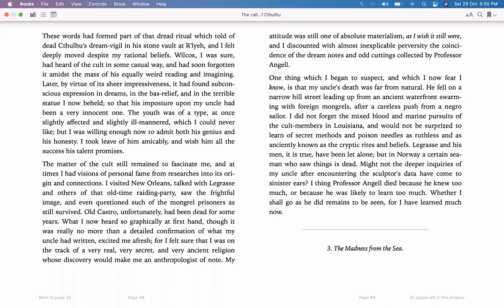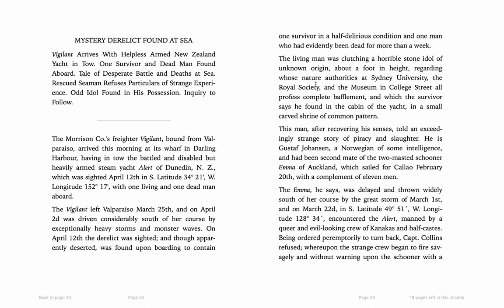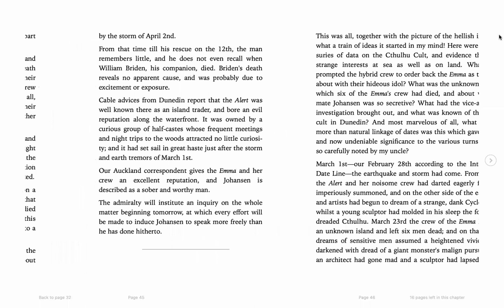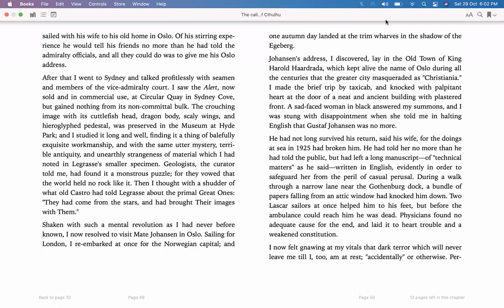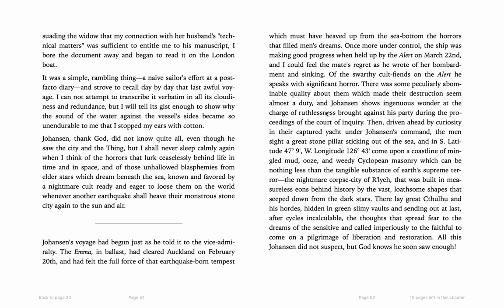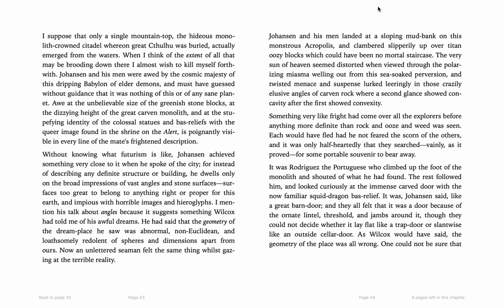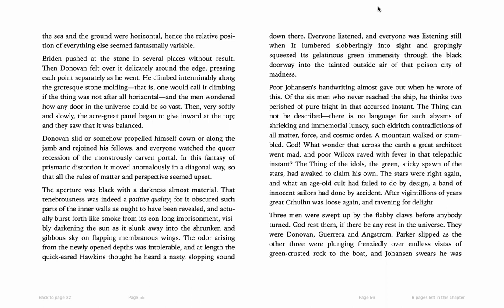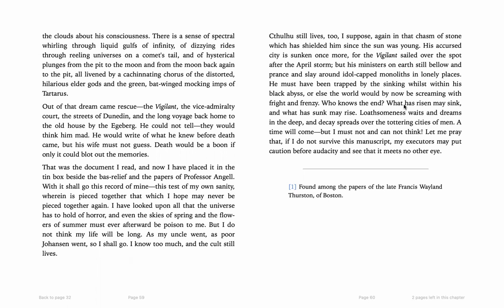TBS Reads - The Call of Cthulhu Part-3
The Bookworm Society (उर्फ़ TBS) brings to you 'The Call of Cthulhu', as narrated by Ishika Bansal.

This story was written by H.P. LOVECRAFT. "This ebook is for the use of anyone anywhere in the United States and most other parts of the world at no cost and with almost no restrictions whatsoever. You may copy it, give it away or re-use it under the terms of the Project Gutenberg License included with this ebook

If you work with children / students, please feel free to use the guiding questions below:

1. Do you like statues?
2. What do you know about Cthulhu?
3. Have you seen inscriptions at monuments or temples?
4. How would you imagine the world if you got a chance to redesign it?

To protect the Project Gutenberg-tm mission of promoting the free
distribution of electronic works, by using or distributing this work
(or any other work associated in any way with the phrase "Project
Gutenberg"), we agree to comply with all the terms of the Full Project

The book is produced by Greg Weeks, Mary Meehan and the Online Distributed Proofreading Team

Happy story time!